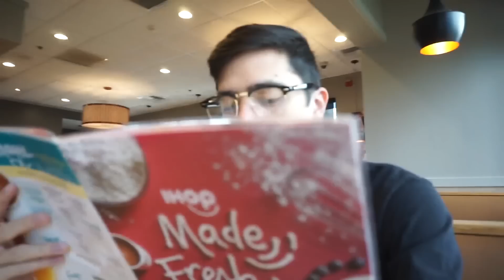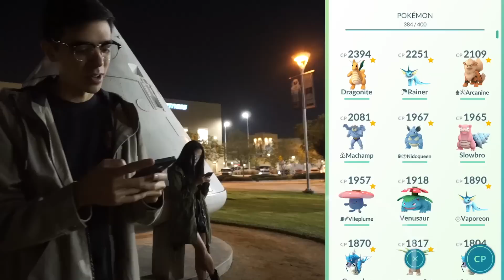WHAT INFLUENCES MOVESET AFTER EVOLVING IN POKÉMON GO?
The Silph Road Research Team just published a study about factors that influence a Pokémon's moveset after evolving. Also, last day in the US before leaving to Japan!

GEAR:
Sony a6000
Pebble Classic Smartwatch
Nexus 5X